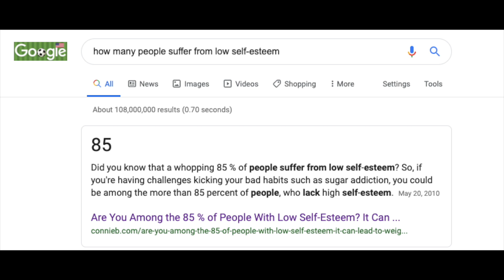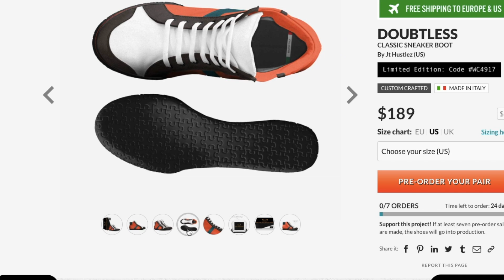There Is A New Slavery & This Time Nobody Is Exempt!